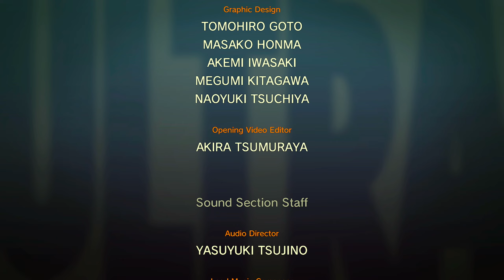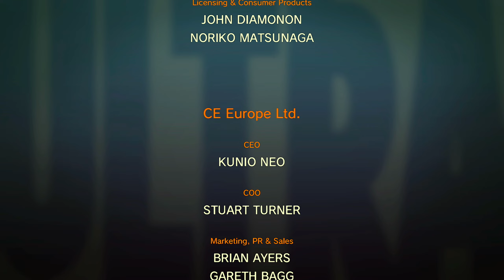Ultra Street Fighter II: The Final Challengers (Ken Masters) [60FPS]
Ultra Street Fighter II: The Final Challengers Nintendo switch